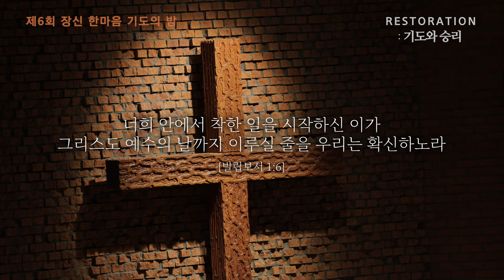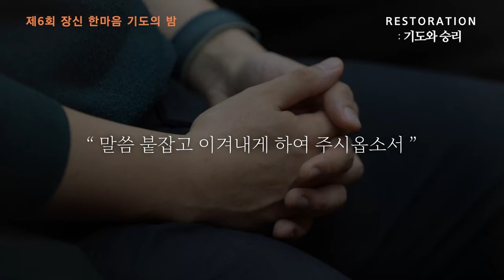제6회 장신 한마음 기도의 밤 | Restoration : 기도와 승리